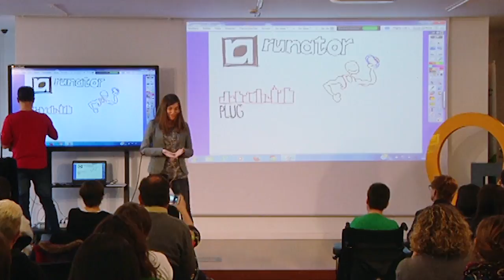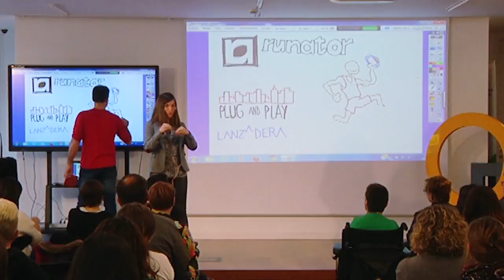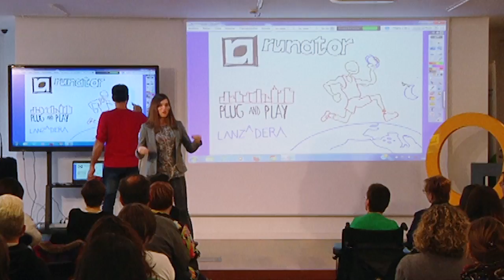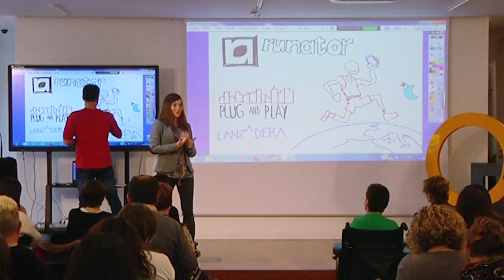Ester Villanueva | Dale la Vuelta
4ª Edición Dale la Vuelta en colaboración con Womenteck, 8 marzo 2017.
Centro Tecnológico de La Rioja.